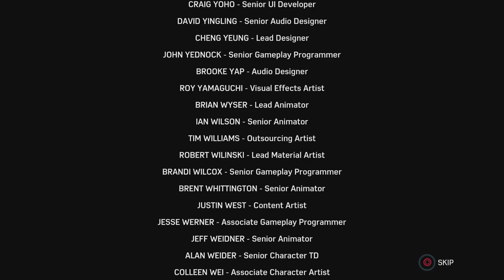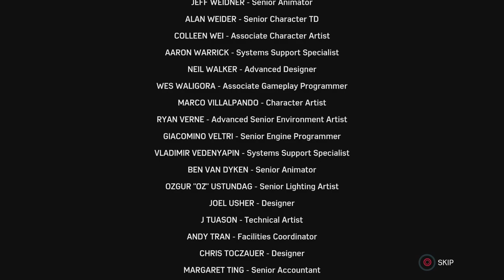YURI IS CRAZY! | Marvel's Spider-Man Remastered Turf Wars DLC episode 3